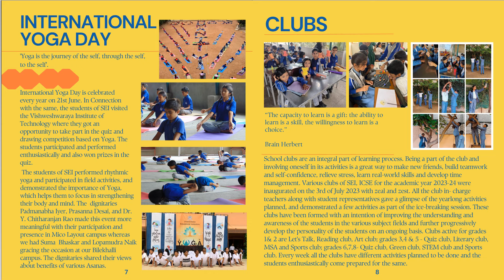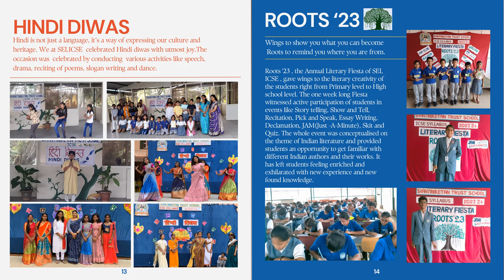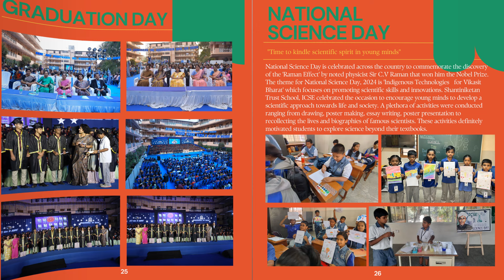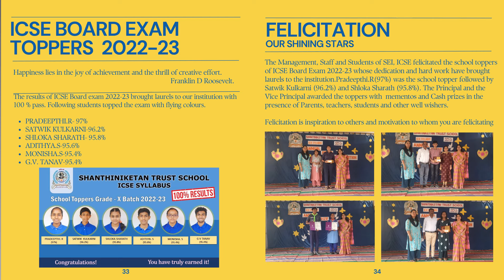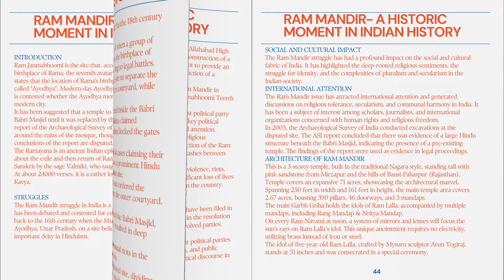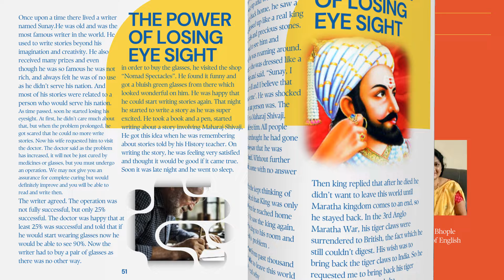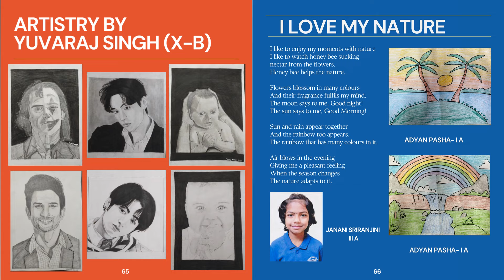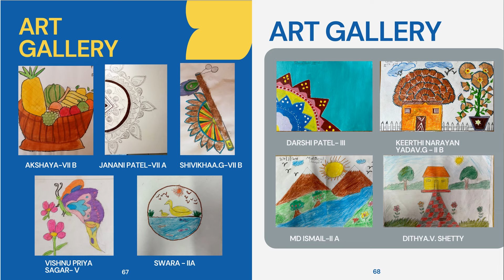Beacon Magazine 2023-24 - SEI-ICSE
We, the staff and students of SEI ICSE, proudly present before you 'Beacon' , the annual E-magazine for the academic year 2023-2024.Beacon, is an embodiment of the true vision, related mission and depiction of the inherent qualities of leadership among both the students and staff of the Institution. It is a journey in the quest for valuable traits in knowledge, character, culture and social concerns. The Magazine also reflects upon the finer elements in the overall personality development of the teachers and students as well.